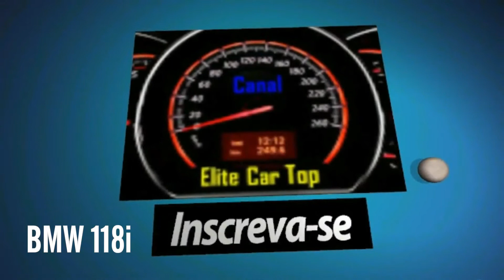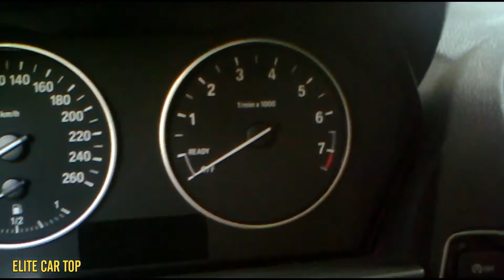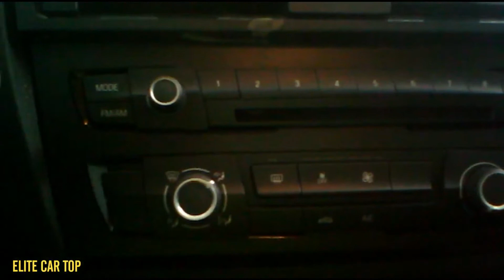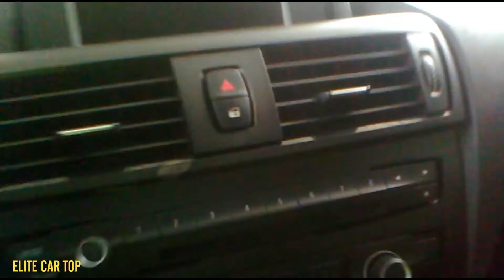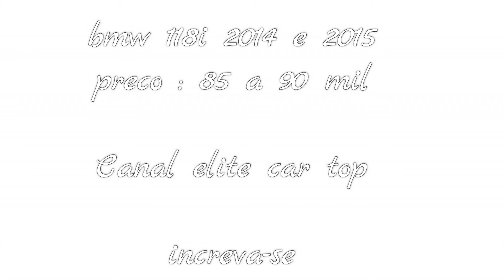BMW 118i - Detalhes - 2015 - (Canal Elite